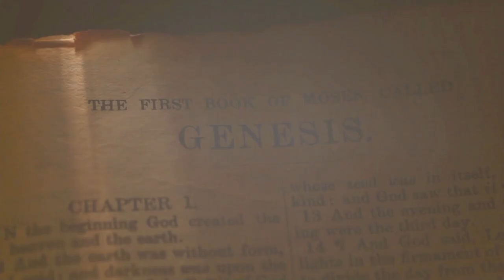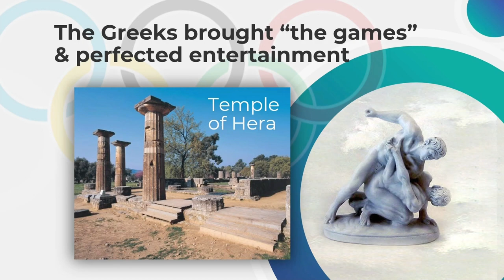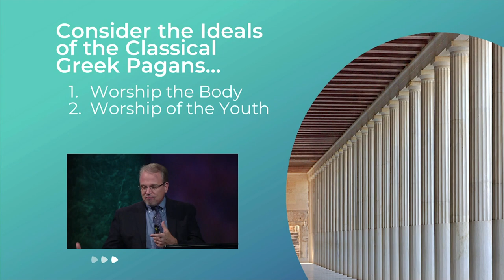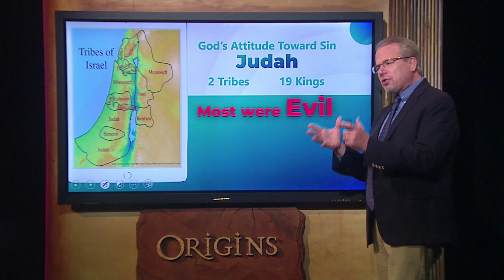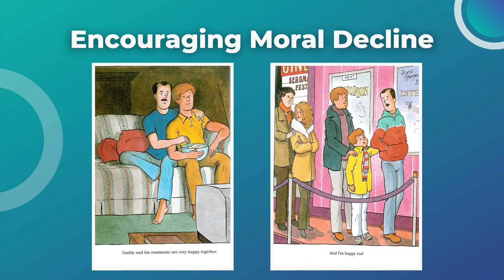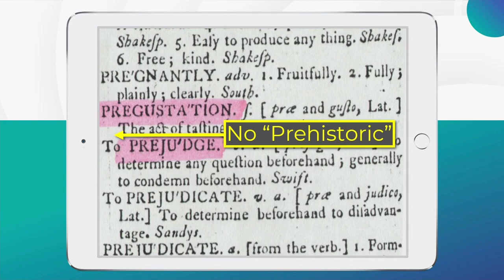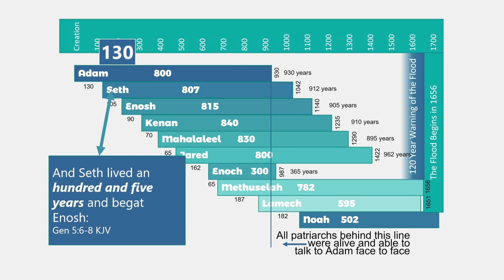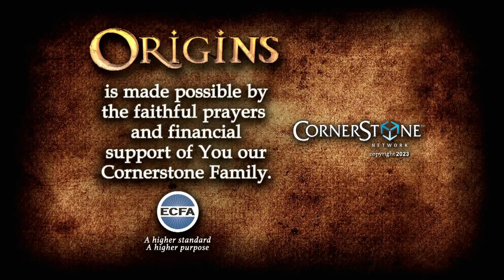Origins: Atheism Attacks part 2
Join Origins host Ray Heiple as he welcomes, Dr. Brad Harrub for, "Atheism Attacks part 2."  What has happened to the morals of our country? Is this all something that has happened overnight?   Or is it possible we have adopted some of the same practices as the Greeks and Romans. Join us as we examine our own history as well as the history of the Israelite people. In this episode we'll shine the light on how to teach your children a Biblical worldview.